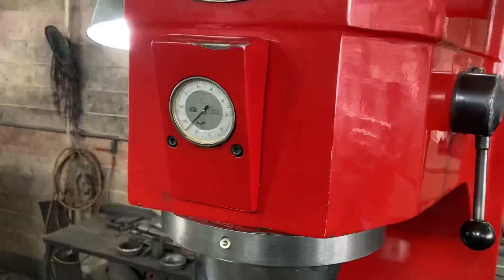Bearing Housing repairing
Bearings are important parts of almost every manufacturing equipment. A bearing is a machine element that constrains relative motion only to the desired motion, and reduces friction between the moving parts. For maintenance engineers, it is very important to understand the main causes of bearing failures to be able to prevent them.